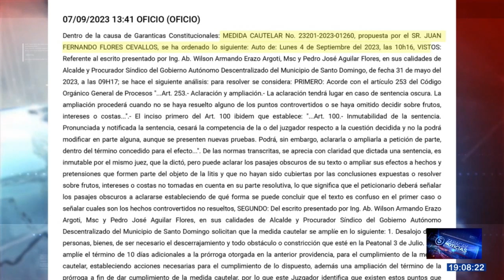CONTROVERSIA POR REUBICACIÓN DE COMERCIANTES DE LA 3 DE JULIO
La sentencia que ordena el desalojo de los comerciantes de la Peatonal 3 de Julio, se dictó el 7 de septiembre de este año. Así se dispone la liberación de la vía pública a la Policía Nacional.